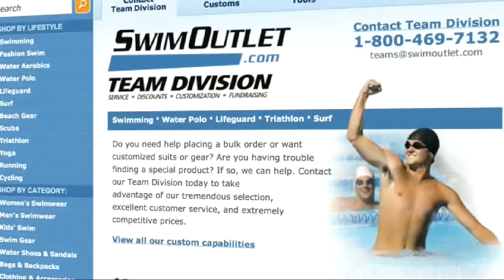Missy Franklin on The Morning Swim Show